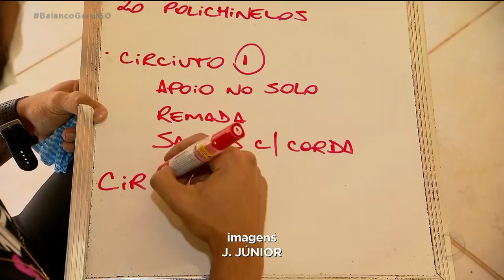Academia em casa: alternativas para manter a forma na quarentena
Desde o início da quarentena as academias foram fechadas. Com isso, muitas pessoas ficaram sem treinar. Para driblar a crise com a balança, a procura por vídeos aulas e até de atendimento personalizado em casa aumentou, o que seria uma alternativa para o aluno não ficar fora de forma. BalancoGeralGO @RecordTVGoias